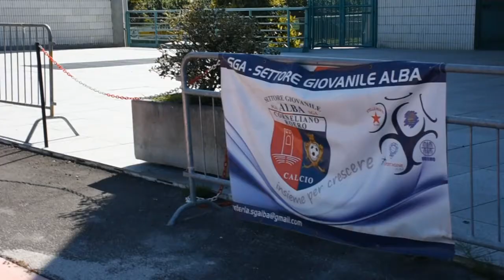De Bellis - Presentazione nuova maglia 2020/2021 del Corneliano Roero